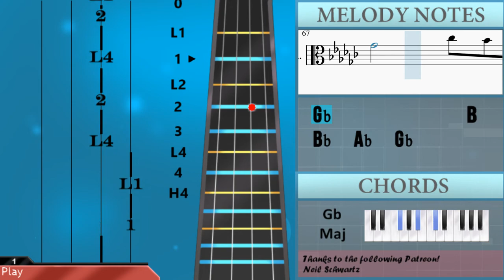How to play Gone by ROSE on Viola (Tutorial)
The easiest way to learn how to play Gone by ROSE on the viola. It's a viola tutorial for Gone by ROSE.

EasyViolaLesson teaches you to play the your favorite instrument, through easy and simple animation so that you too can learn how to play Gone by ROSE on the viola easily. A viola tutorial with visual animation graphic.

Chords of Viola arrangement:
F# Maj   C# Maj   D# Min   B Maj   F# Maj   C# Maj   D# Min
B Maj   F# Maj   C# Maj   D# Min   B Maj   G# Min   C# Dom 7
F# Maj   D# Min   G# Min   C# Dom 7   F# Maj   D# Min   G# Min
C# Dom 7   F# Maj   D# Min   G# Min   C# Dom 7   F# Maj   D# Min
G# Min   C# Dom 7   F# Maj   D# Min   G# Min   C# Dom 7   F# Maj
D# Min   F# Maj   C# Maj   D# Min   B Maj   F# Maj   C# Maj
D# Min   B Maj   G# Min   C# Dom 7   F# Maj   D# Min   G# Min
D# Min   G# Min   C# Dom 7   F# Maj

Melody notes of Viola:
G#4     G#4       D#5   C#5   A#4   G#4
F#4     F#4       F#4     F#4
F#4     F#4       F4     F4 B3   F4
G#4 A#4   A#4 G#4   F#4 F#4 G#4 A#4 A#4 A#4 G#4
G#4 A#4 A#4 A#4 G#4 G#4 F#4 F#4 B4   B4 A#4 A#4   C#5
B4             G#4 A#4 A#4 A#4 G#4 F#4 C#5
C#5   C#5 C#5 A#4 A#4 F#4 F#4 B4 C#5 C#5 C#5 A#4     F#4
B4 C#5 C#5 C#5 A#4   F#4 F#4 C#5 C#5 C#5 C#5 A#4   F#5 F5
D#5       F#4 G#4 A#4 A#4 A#4 G#4 F#4 F#5 F5
F#5
B4 B4 B4 B4 B4 A#4   G#4         F#4   G#4
A#4 B4     B4 A#4   G#4         F#4   G#4
A#4 A#4 A#4 A#4 A#4 G#4   G#4     F#4   F#4   F#4
G#4 A#4 A#4   A#4 G#4   G#4     F#4       F#4
B4 B4     B4 A#4     G#4       F#4   G#4
B4 B4 B4   C#5 B4   G#4         F#4   G#4
C#5   C#5 C#5 B4 A#4     C#5   C#5 C#5 B4 A#4
A#4 G#4 A#4 G#4 A#4 F#4 F#4 F#4 F#4 F#4 F#4   F#4   G#4   A#4
G#4     D#4 D#4 D#4 D#4   D#4   F#4   A#4
G#4     C#4   C#4 C#4 C#4 C#4 C#4   F#4 F4
C#4 A#3     F#4 F4     C#4 A#3     C#4
C#4 C#4 C#4 C#4 C#4   C#4 F#4   A#4
G#4     C#4   C#4 C#4 C#4 C#4 C#4 F#4   A#4
F#4   C#5 A#4   C#5 G#4   A#4 F#4   G#4 D#4   F#4
C#5           B4   A#4   G#4   F#4
D#4               B4   A#4   G#4   F#4
F#4               B4   A#4   G#4   F#4
C#4   C#4   D#4   A#3 A#3     A#3 A#3 A#3 G#3 G#3
C#4   C#4   C#4   A#3 A#3     A#3 G#3 A#3 G#3 A#3 C#4
B3               A#3 G#3 A#3   C#4
B3             F#4 F#4 F#4 F#4   F#4 F#4
G#4 A#4       A#4 A#4 A#4   G#4 F#4 G#4
G#4 A#4 A#4 A#4 A#4   G#4 F#4 G#4   A#4   G#4   F#4
A#4   G#4 F#4       F4 F#4 F#4 F#4 F#4 A#3 C#4
A#4   G#4 F#4     C#4 C#4 A#4   G#4 F#4     G#4 A#4
G#